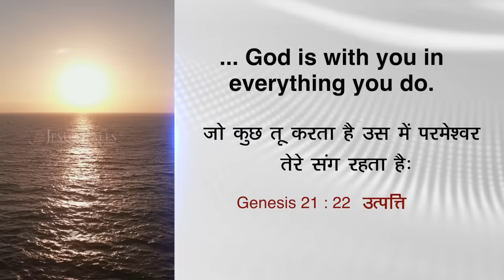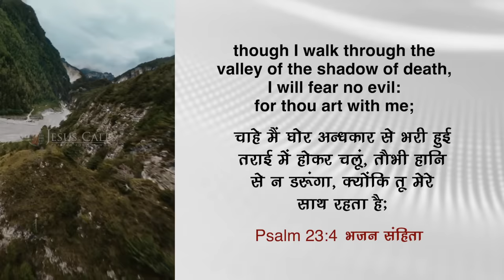God’s Got You | Dr. Paul Dhinakaran | Today's Blessing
Although you may walk through the valley of the shadow of death, you will fear no evil, for the Lord is with you in all that you do. Tune in to this blessing by watching today's promise.